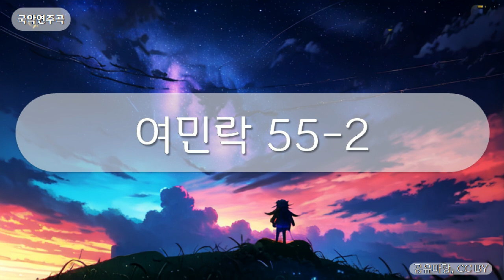국악연주곡 - 여민락 55-2